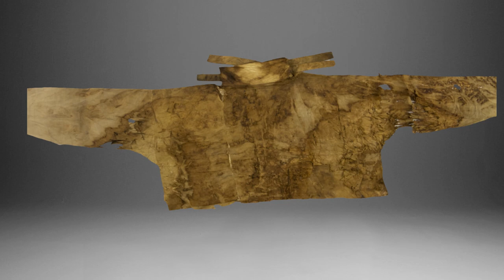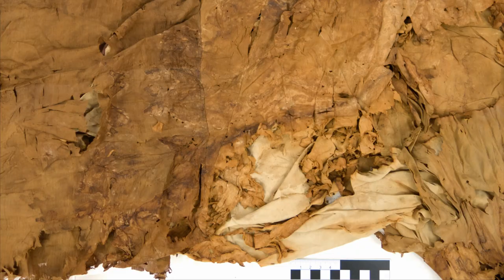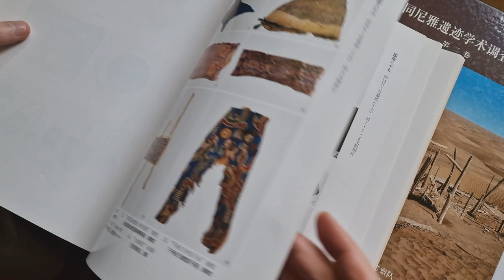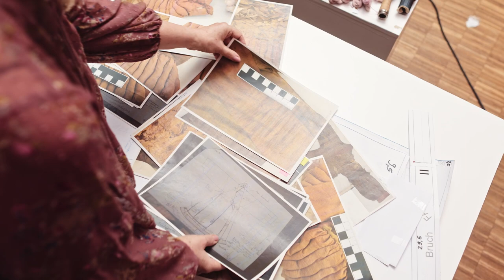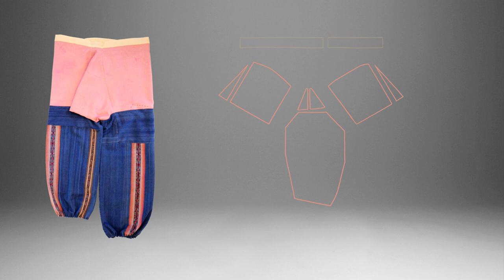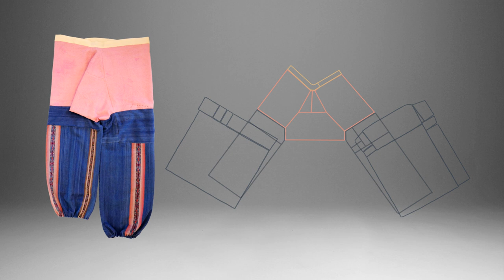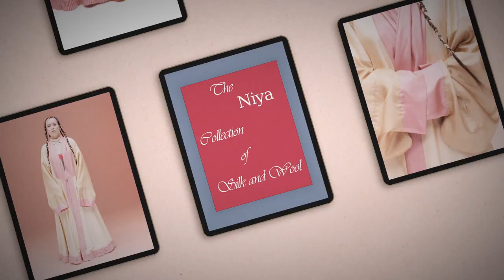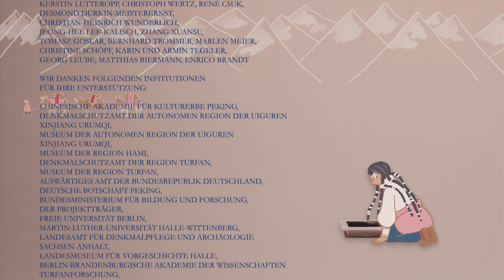LADY IN SILK - English Version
2000 years ago, wool fashion and silk fashion met in the centre of Eurasia. Our film shows what arose from this.